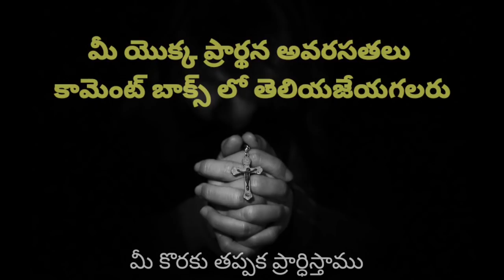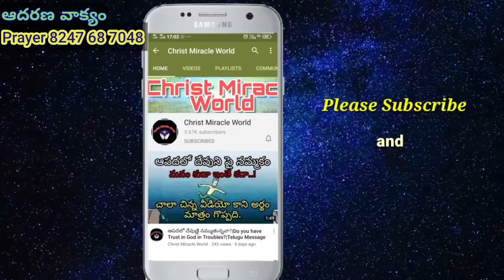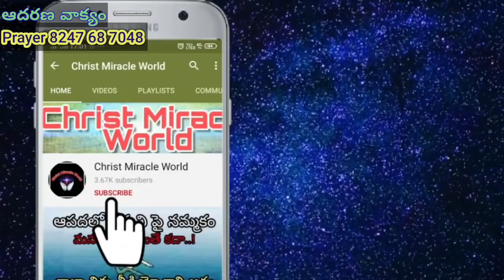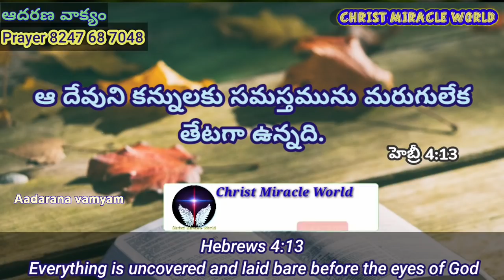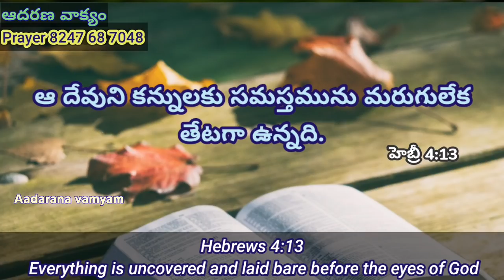Today's Promise | Word of God 01/05/2021.Eroju Devuni vagdanam/aadarana vakyam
Aadarana vakyamu.
ఈ ఆదరణ వాక్యము ద్వారా ఆదరించబడుతున్నారని బలపరుచబడుతున్నారని  నమ్ముతున్నాము.
Offerings ✉️
Google pay/Phone pay

Today's Promise | Word of God 01/05/2021. Eroju Devuni vagdanam/aadharana vakyam